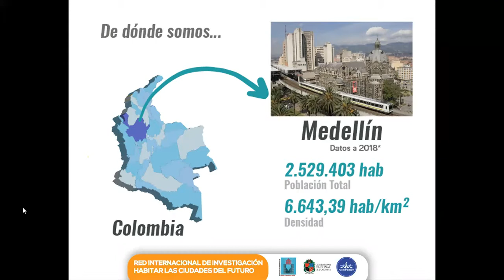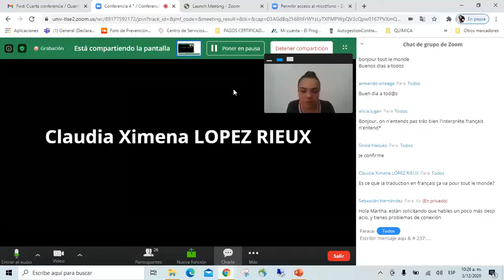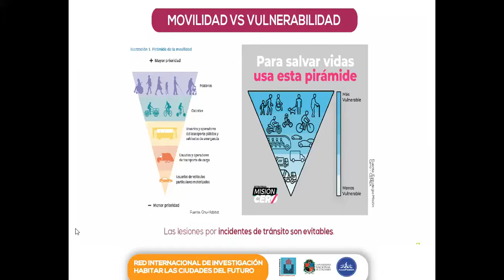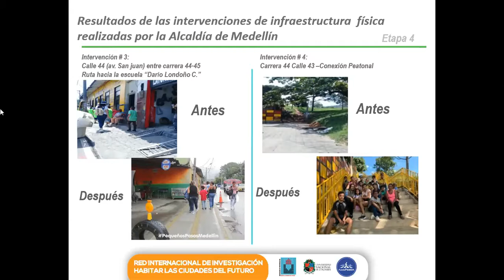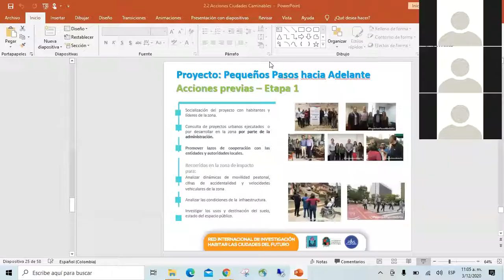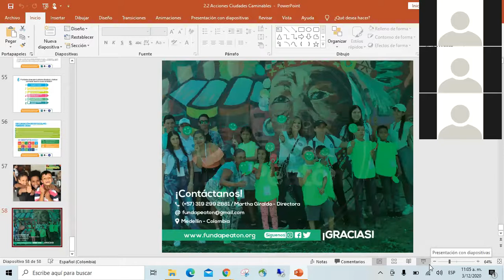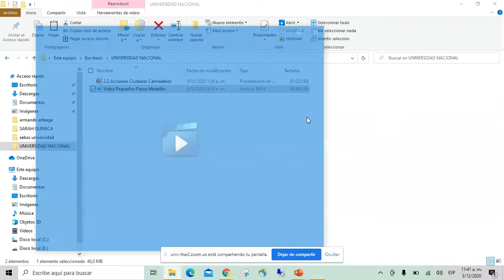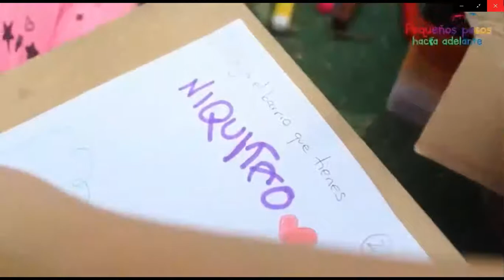Conferencia n°4: Medellín hoy y mañana: la caminabilidad a través de los ojos de los niños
El poder caminar por la ciudad es un criterio importante de la calidad de la vida urbana, más aún cuando se trata de apreciarla desde el punto de vista de los niños...
Presentation por: Martha Giraldo, Fundapeaton
Discutiendo: Dra. Ruth Pérez López